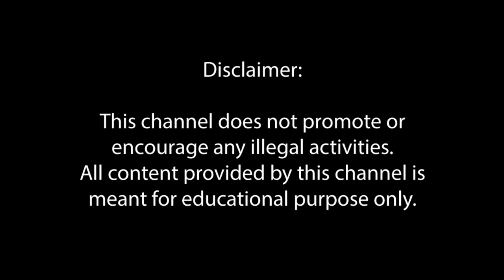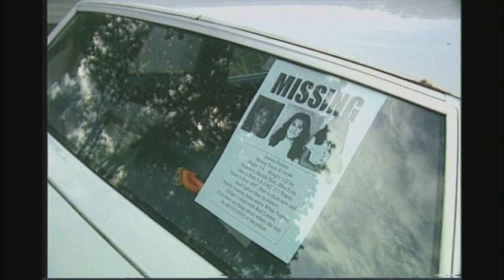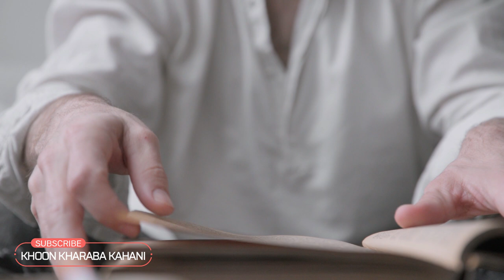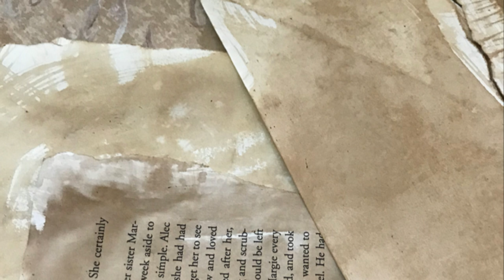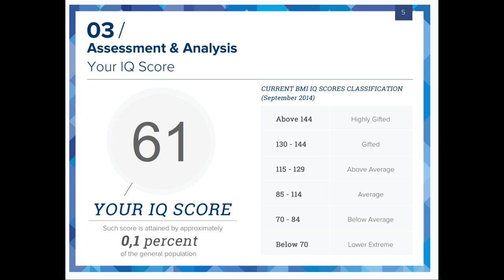Shocking Murder SOLVED - Jessica Dishon - Urdu Hindi